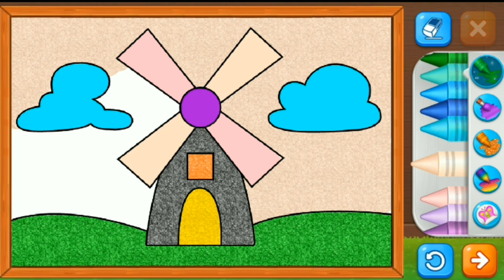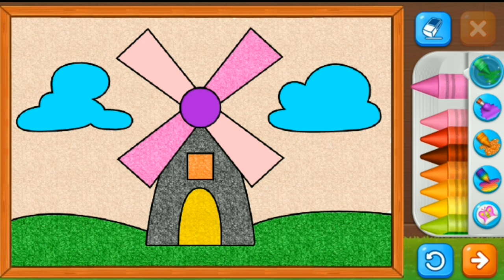Coloring A Turtle And Pinwheel House | Coloring Games For Kids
Coloring a turtle and pinwheel house on Coloring Games on android